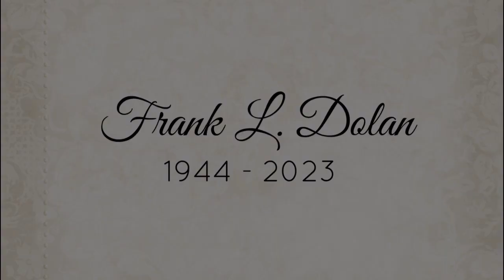Video Tribute for Frank L. Dolan